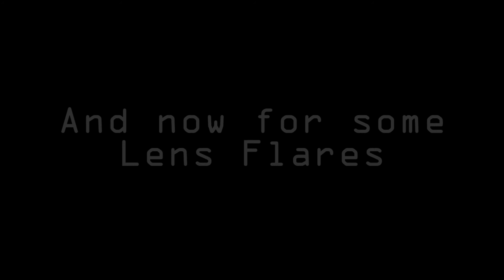Prime Lens 50mm Experiment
I got a new lens perfect for low light locations!
Watch as I compare the standard 18-55mm lens with an EF number of 3.5 to 6.5, to the new prime 50mm lens with an EF number of 1.4!

In the shots where Joe is holding the candle, the candle is the only source of light.